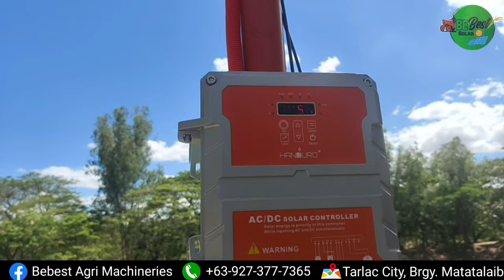3HP SELF IMPELLING SOLAR PUMP..MALAKAS DIN BA?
SOLAR SUBMERSIBLE PUMP for HITO AND KALAMANSIAN FARM

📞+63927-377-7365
🏡 Brgy. Matatalaib, Tarlac City